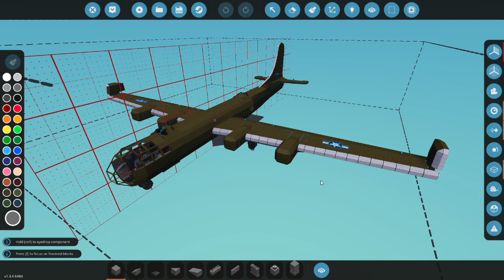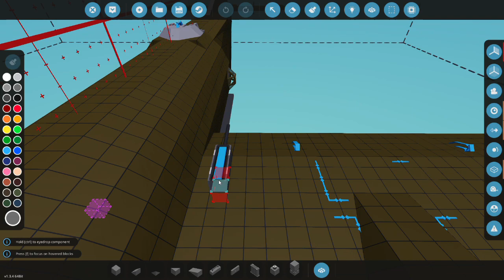Are Guns Good Engines? | Stormworks Search & Destroy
In this video, I test whether or not guns make for a good propulsive devise for aircraft.